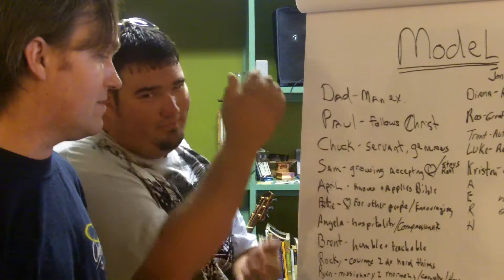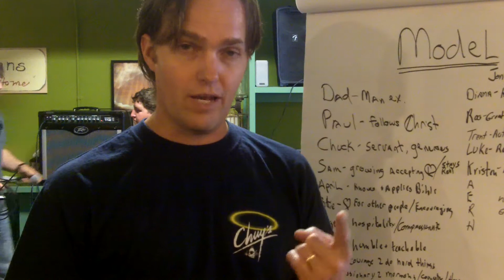Wrap up of Modeling - it was Fun!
Who are we modeling our lives after?  Well, we made a list today of how we can "take note" of each other following Jesus!

This is the super-short summary of the talk from theCityChurch, 8-21-11.

rock on!